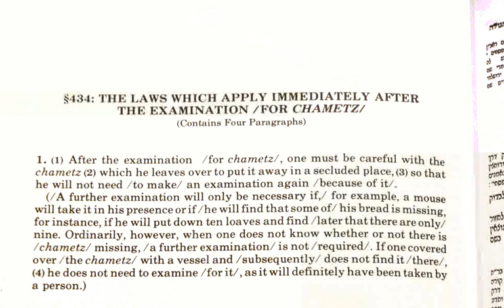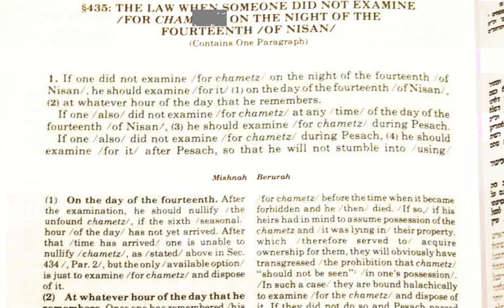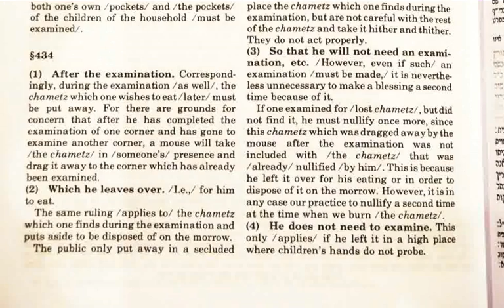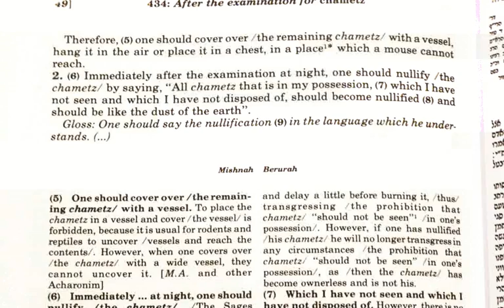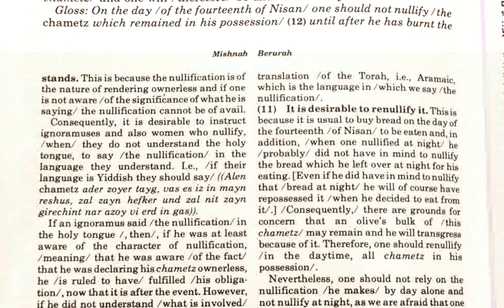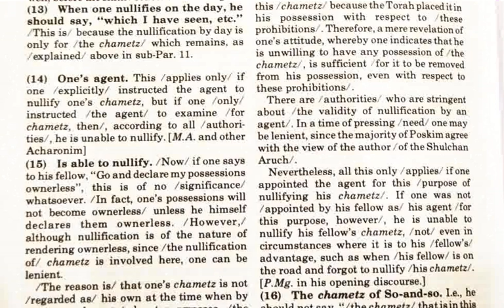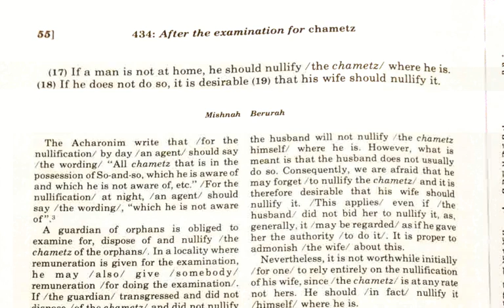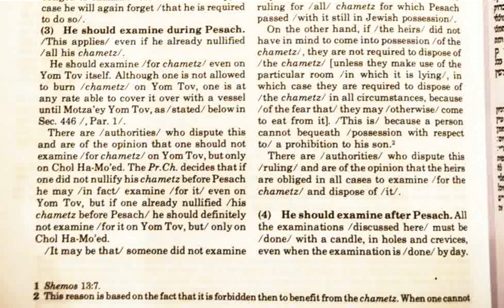Mishnah Berurah - Pesach - ch.434: After the Examination for Chametz